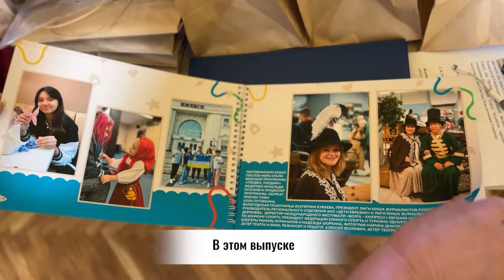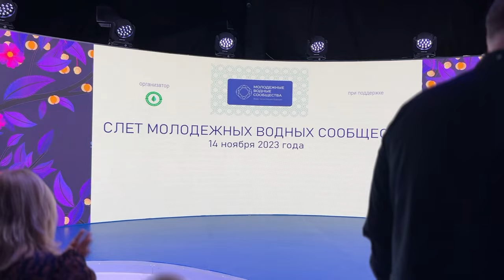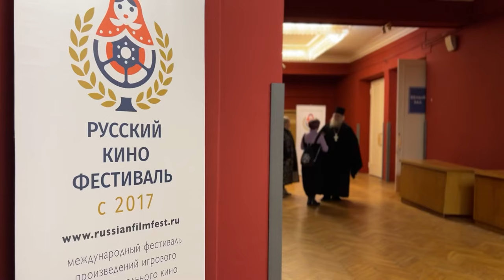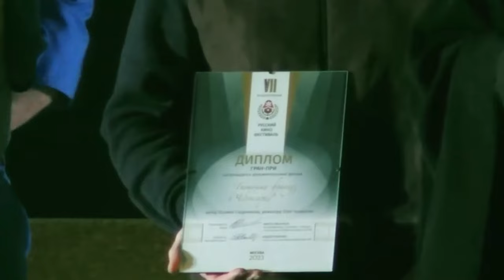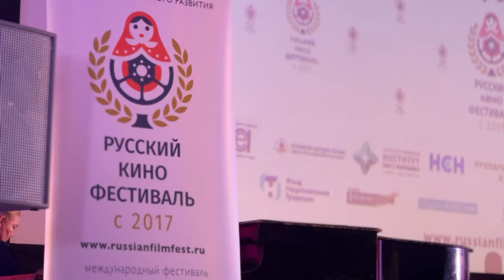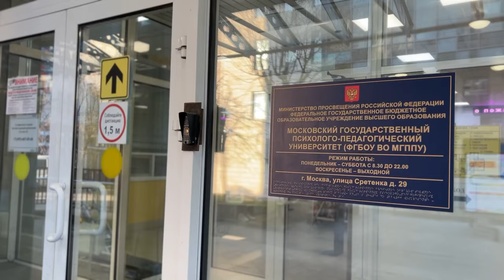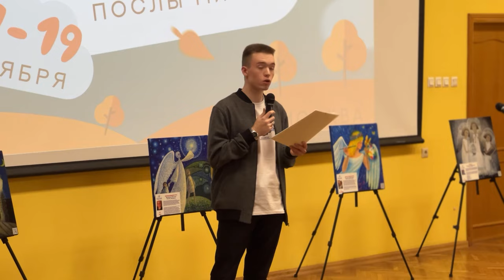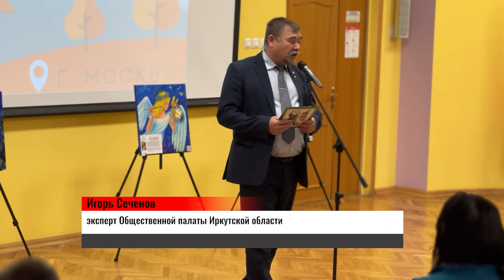Время русского мира: наше кино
00:25 В этом выпуске:
00:45 Специальный репортаж из Японии. О том, что русское японцу близко;
05:09 На ВДНХ обсудили молодёжные инициативы в водной сфере;
10:01 «Русский мир — образ будущего» — VII Международный Русский кинофестиваль наградил победителей;
 14:27 «Дети Евразии. Послы мира» — в Москве подвели итоги масштабного проекта.